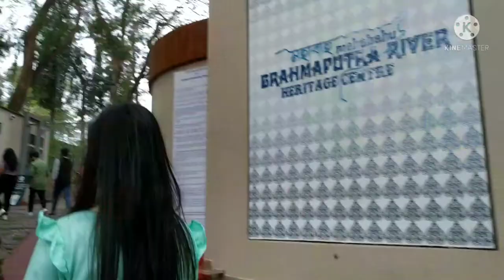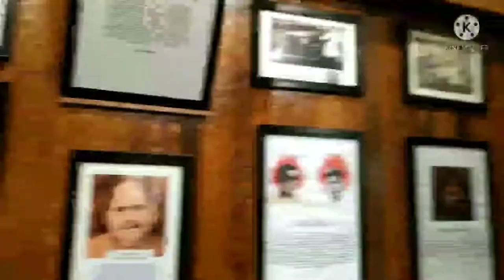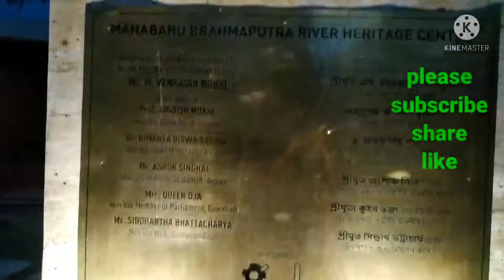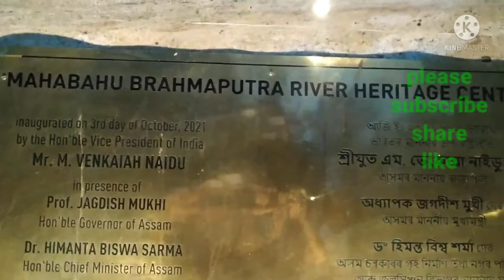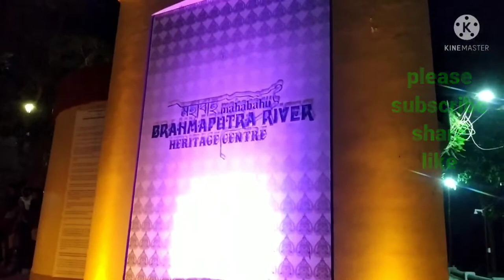Mahabahu Brahmaputra River Heritage Center! guwahati Old Dc bangalow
welcome
aji ata travel volg loi ahisu akha koru vl pbo sai
aji m goi asu the mahabahu Bharamahputro river heritage Center loi

location panbazar bustansd
oposit panitengki

entry fess 100 rs per person

# travel
# assames volgs
# volgs
food volgs
# asam youTube